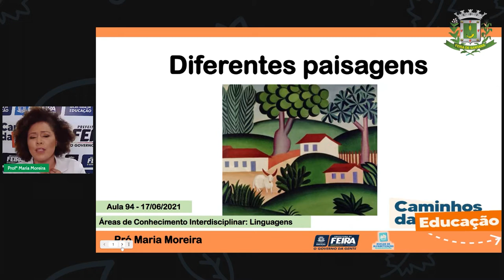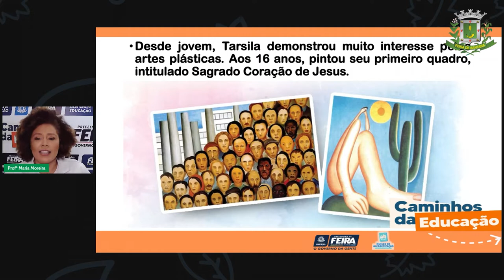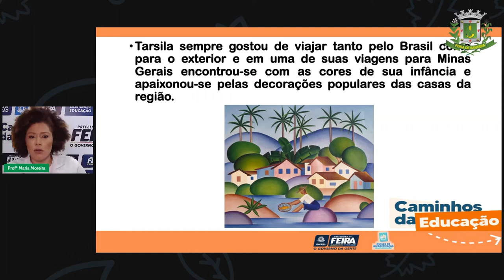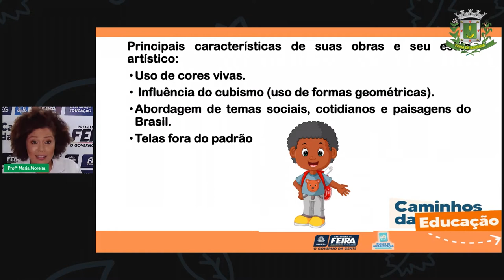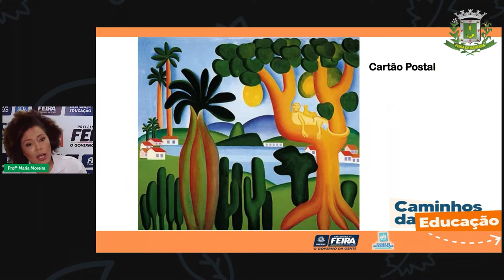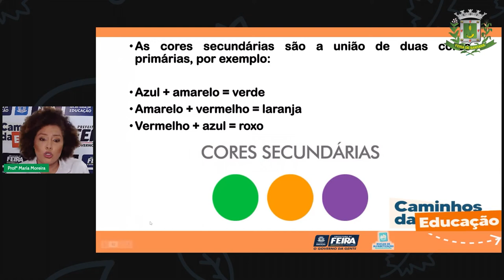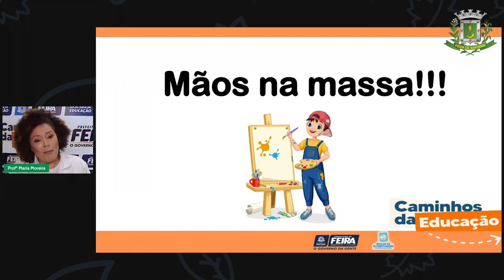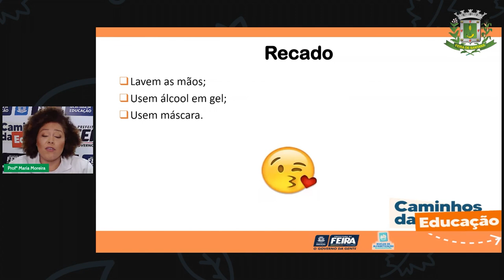Aula 94 3ºANO Profª Maria Moreira Linguagens Tarcila do Amaral e as paisagens brasileiras